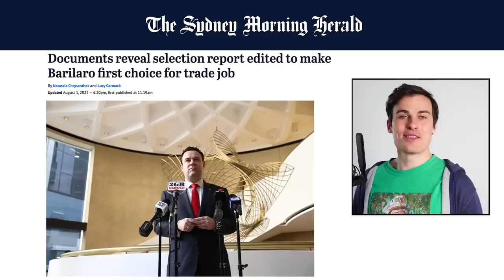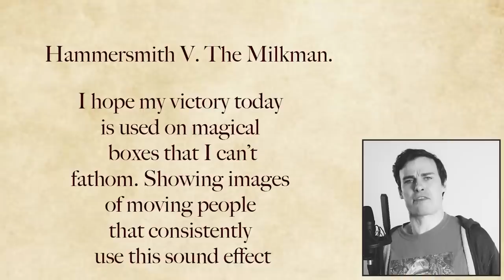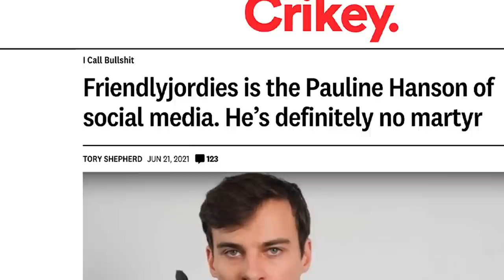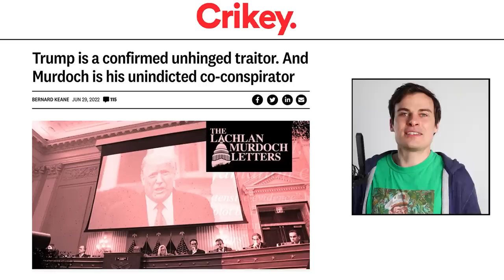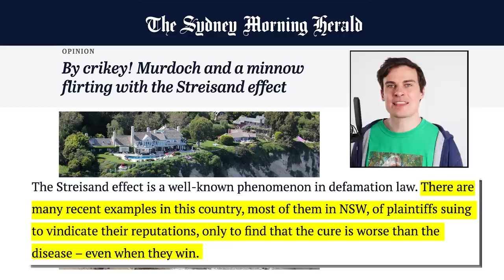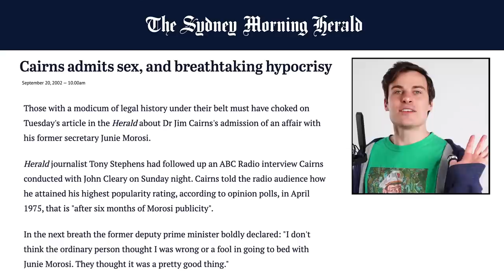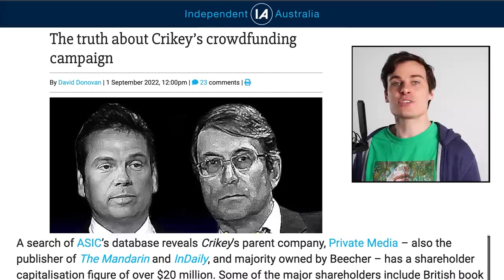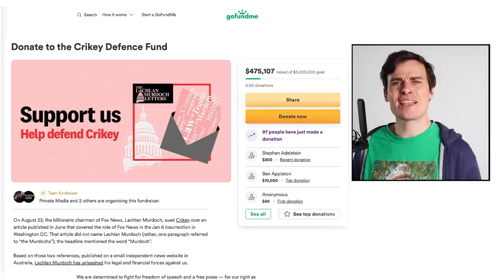Sucked in Crikey! but...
Lachlan Murdoch sues Crikey for defamation.